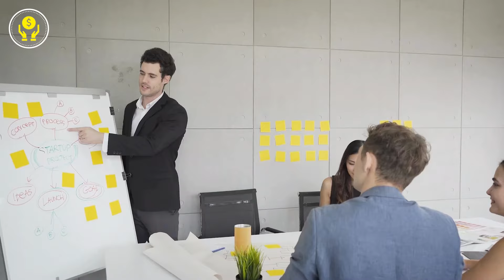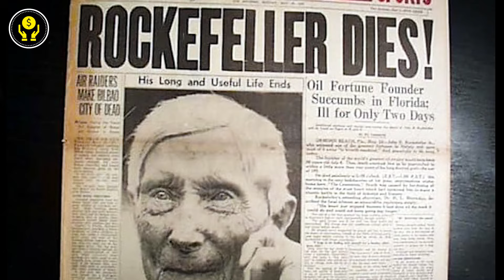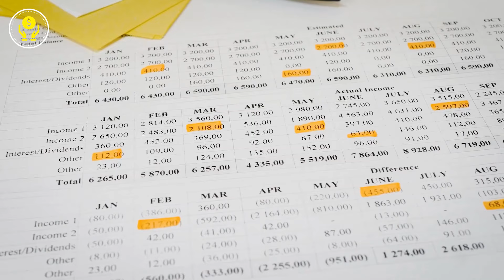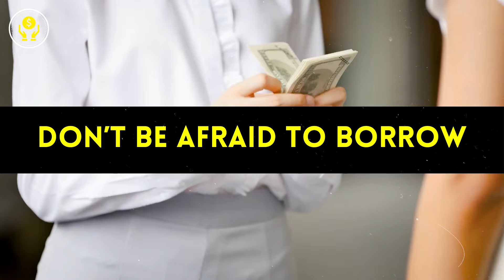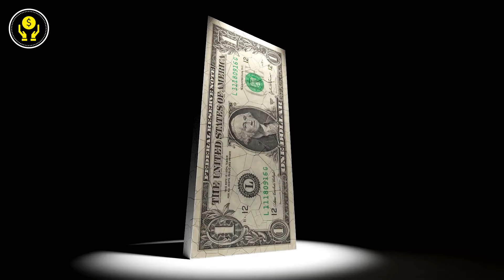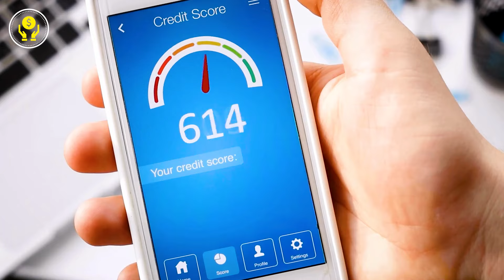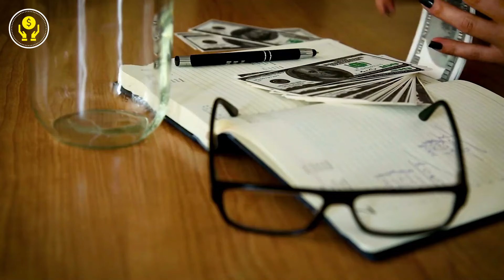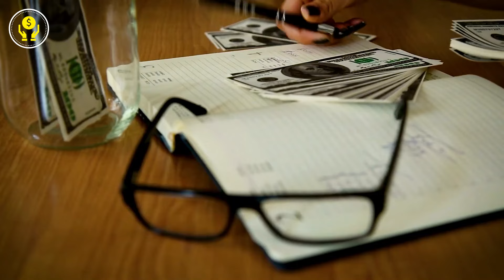The Proven SECRET to WEALTH - by John D. Rockefeller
John Rockefeller serves as the ultimate role model for anyone aspiring to be an entrepreneur. He had a deep understanding of various wealth-building strategies and leveraged them with remarkable insight. If you aim to achieve financial success, diving into the life story of this renowned billionaire is essential.

In this video, we'll uncover all of John Rockefeller's secrets. You'll discover how to build wealth and generate more income without relying solely on hard work. In today’s world, dedicating all your time to work is less effective; it's smarter to focus on passive income or establishing a business. Rockefeller’s principles inspire a shift in mindset, encouraging you to think bigger. By following his advice, you can step away from traditional work and transform yourself into a successful entrepreneur who knows how to attract money effortlessly.